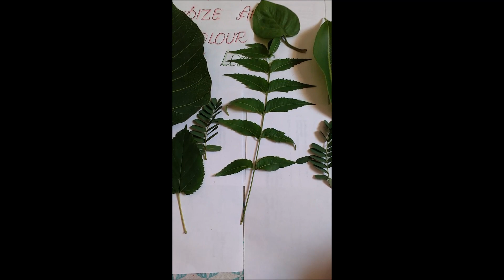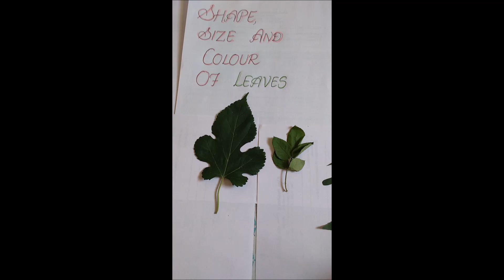Shape, Size and colour of different leaves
This video contains information about shape, size and colour of leaves of different plants.